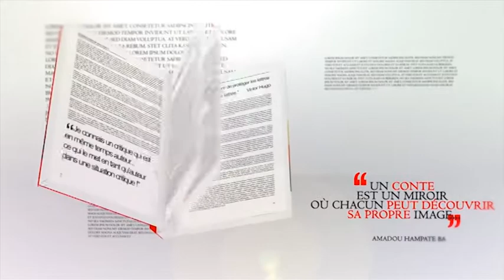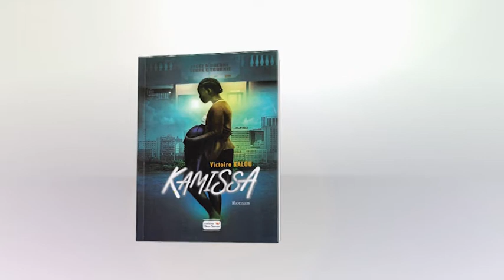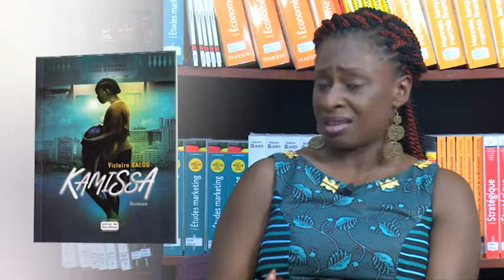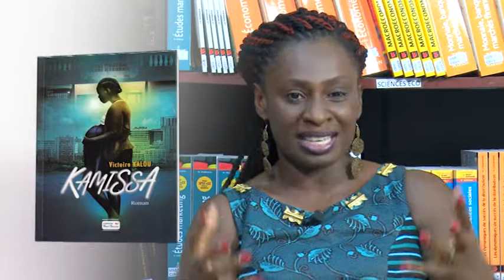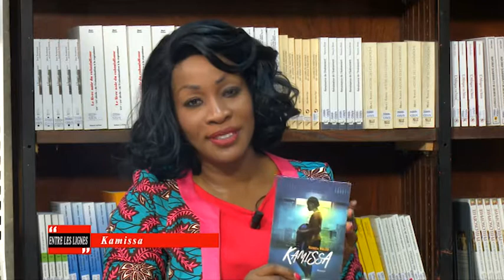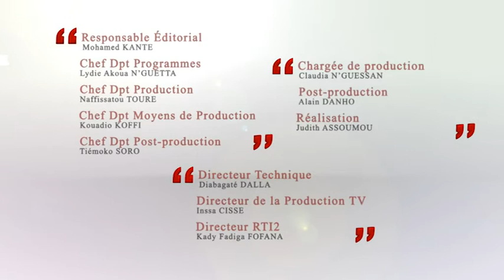ENTRE LES LIGNES avec KAMISSA de Victoire KALOU